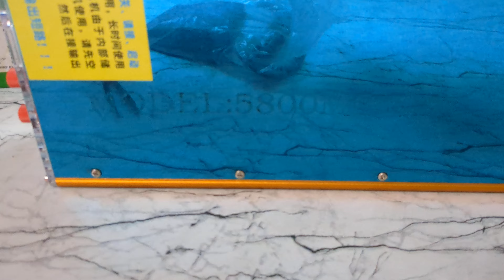SAMUS 5800MG Electric Fishing Machine Susan_835MP SAMUS_888M Susan_735 Call/whatsApp-9933341516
SAMUS_5800MG -72,000/- 40Ft Rang

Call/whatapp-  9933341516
All India "COD" available

SUSAN 1030sMP- 16,500/- 15Ft
SUSAN 1050NP- 11,500/- 13Ft
SUSAN 835MP- 9,500/- 9Ft
SUSAN 735MP- 7,500/- 5Ft

SAMUS 858M- 8,500/- 8Ft
SAMUS 888M- 16,500/- 15Ft
SAMUS 958M - 18,000/- ,15,Ft  (Salt water)
SAMUS 1600G- 22,500/-   20Ft